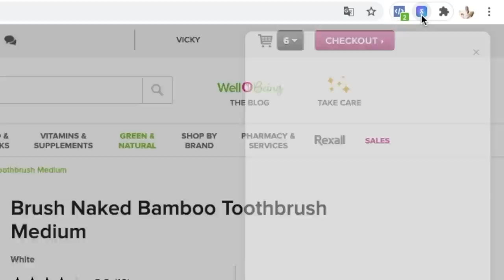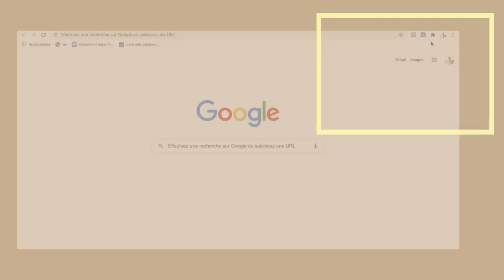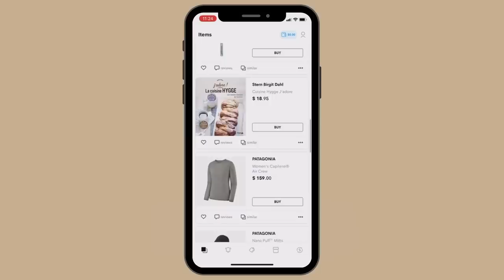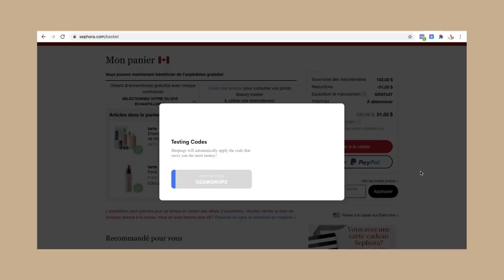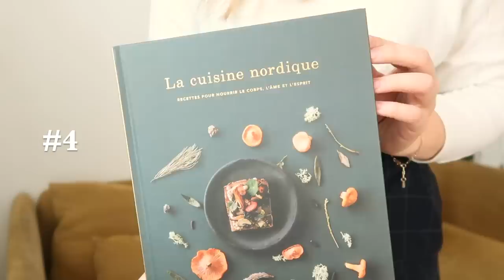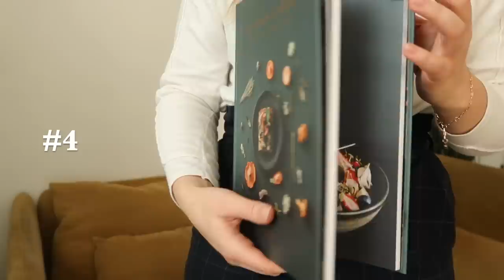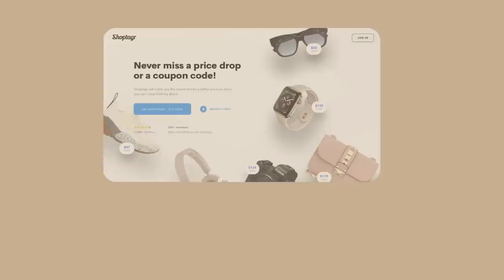MES 10 MEILLEURS ACHATS DE L'ANNÉE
Allô tout le monde! Cette semaine, je fais un récapitulatif de 2020 selon mes meilleurs achats durables, écologiques et qui respectent un mode de vie plus minimaliste. Maintenant, je consomme moins, mais mieux afin d'opter pour des articles de qualité qui me dureront plusieurs années. Aussi, je préfère maintenant dépenser pour des expériences plutôt que des objets de manière générale.

Dis-moi dans les commentaires tes 3 meilleurs achats de l'année! :-)

[Ressources]